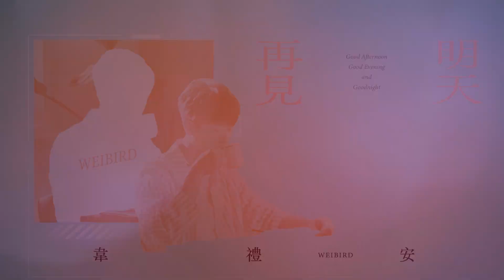韋禮安 WeiBird「明天再見」專輯 Teaser Day 6 - 忽然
完整歌曲於每晚 22:00 在 Hit FM聯播網 首播

△內景  客廳  時光倒轉
🌚：「忽然之間想通，忽然之間懂了...」
🍂：「忽然之間有的，也忽然之間沒了」

韋禮安 WeiBird
2022全新華語專輯
『明天再見』
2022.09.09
睡醒發行

──♫─ 更多韋禮安